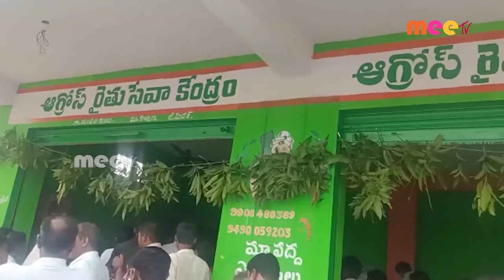ఆగ్రో రైతు సేవ కేంద్రం ప్రారంభం